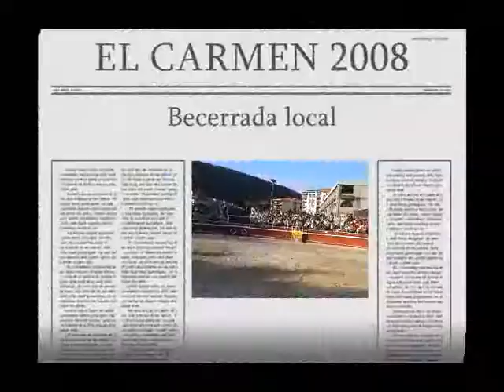Faustino Somocueto EL BERRI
Veterano aficionado en las corridas de Balmaseda